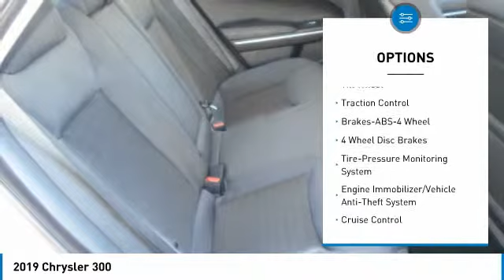2019 Chrysler 300 Lawrenceville GA L921009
2019 Chrysler 300

Hayes Automotive is made up of FOUR DEALERSHIPS in North Georgia. The company has been family-owned and operated for over 40 years!!! Come be part of the Family here at Hayes!!brbrFactory MSRP: $33,005 $3,990 off MSRP! 2019 Chrysler 300 Touring RWD 8-Speed Automatic 3.6L 6-Cylinder SMPI DOHC White